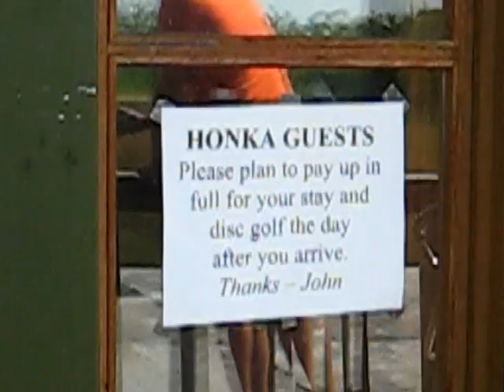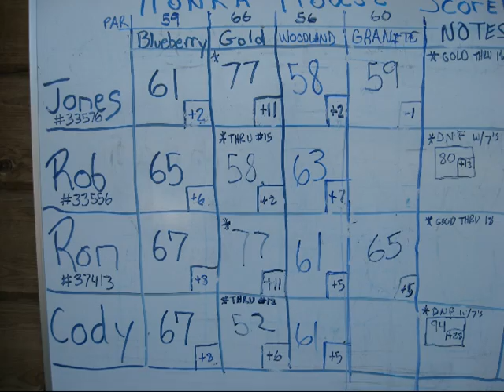Highbridge Hills Honka House